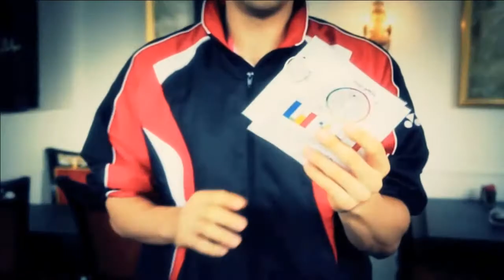R32 - WS - Natalya Voytsekh vs Nicole Schaller - 2013 Yonex Czech International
Event: Yonex Czech International 2013 - Round 32
Date: 26 September 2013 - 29 September 2013
Venue: City Sports Hall Vodova, Brno, Czech Republic
Player: Natalya Voytsekh (UKR) vs Nicole Schaller (SUI)
Category: Women's Singles